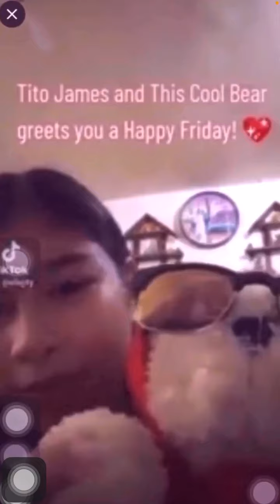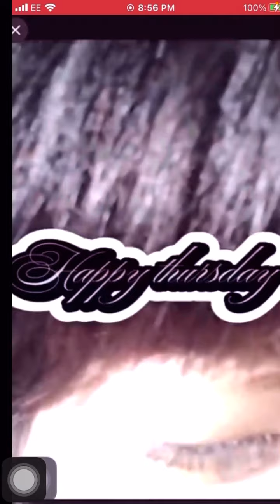THE FIRST 250 followers of Tito James whose greetings were posted on Twitter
Twitter greetings